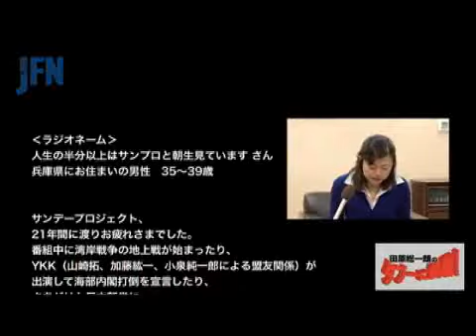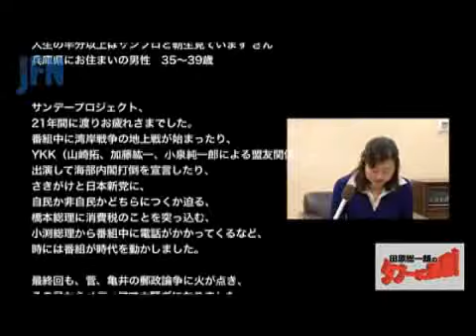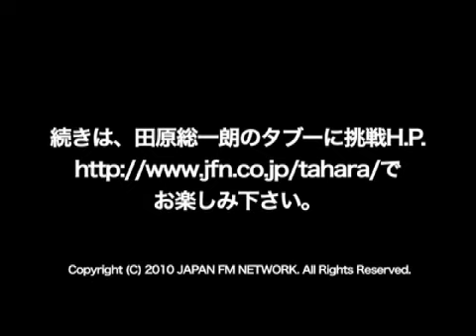『サンデープロジェクト』総括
今回の「タブーに挑戦！」では、今年３月で惜しくも終了してしまった テレビ朝日系列「サンデープロジェクト」２１年間の総括として田原さんにお話を伺います。
そして、いよいよ来週から毎週水曜日深夜１時３０分過ぎからこの番組はＦＭラジオでも放送されます。
※一部地域では聴取が不可能な場合があります。